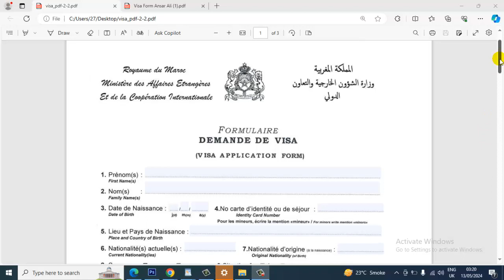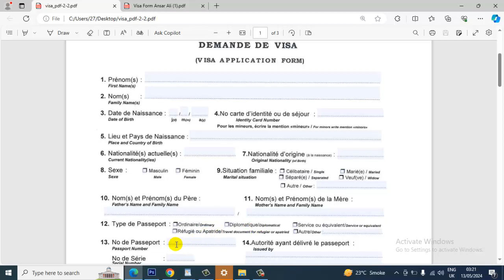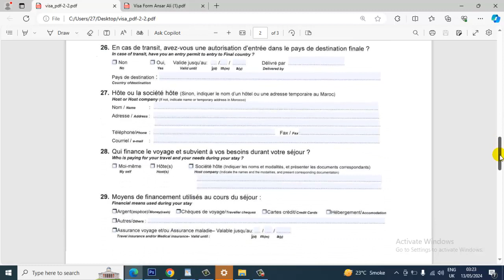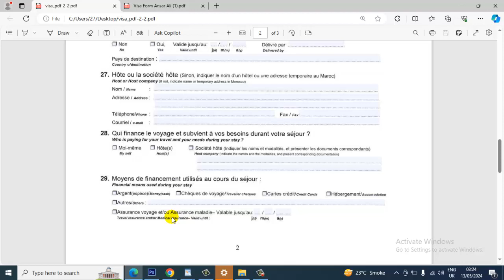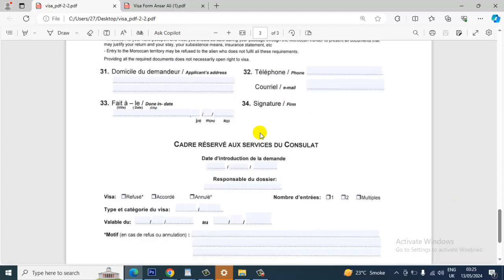How to Fill Morocco visa Application from/ How to fill visa application form .. No 4 video